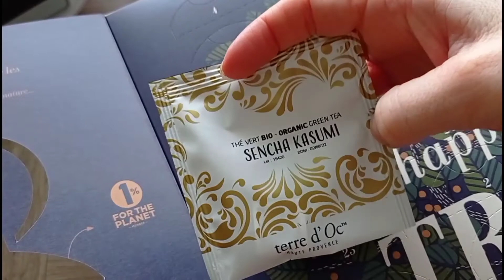A day in my life: Getting in the mood for xmas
Hello everyone,

today's video is a quick vlog A DAY IN MY LIFE/ GETTING IN THE MOOD FOR XMAS
As usual English and French subtitles

I edited this video with PowerDirector